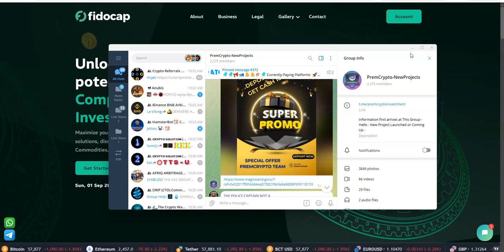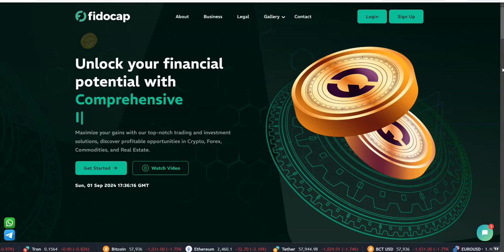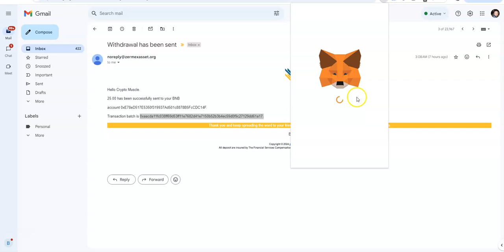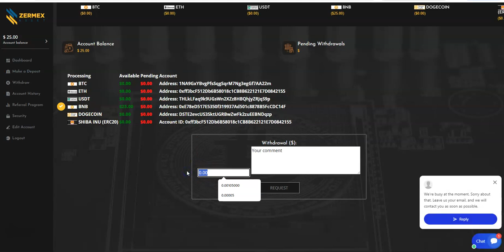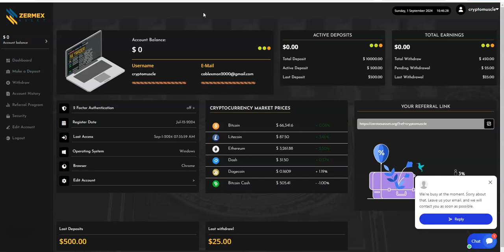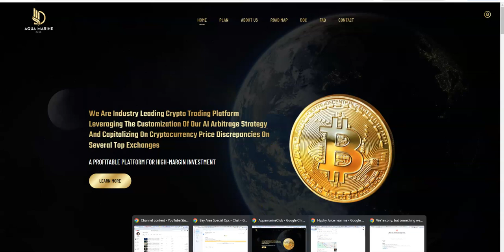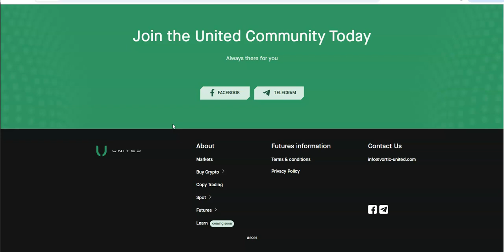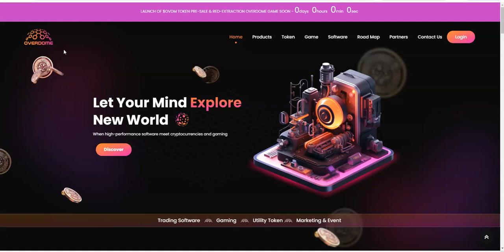Crypto Death Watch - Fidocap is Over; A Blasphemous Look at Vortic United and more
Episode 6157

Mid-level Platforms

Others